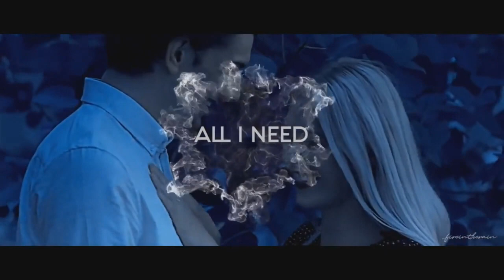ADM - Mieliśmy Być Szczęśliwi (Czaku Blend)